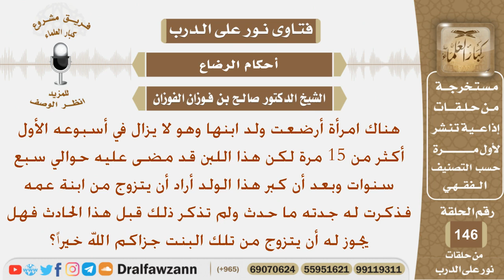امرأة أرضعت ولد ابنها أكثر من 15 مرة وعندما كبر أراد الزواج من ابنة عمه فذكرت له جدته الحادث فهل...؟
نص السؤال:
هناك امرأة أرضعت ولد ابنها وهو لا يزال في أسبوعه الأول
أكثر من 15 مرة لكن هذا اللبن قد مضى عليه حوالي سبع
سنوات وبعد أن كبر هذا الولد أراد أن يتزوج من ابنة عمه
فذكرت له جدته ما حدث ولم تذكر ذلك قبل هذا الحادث فهل
يجوز له أن يتزوج من تلك البنت جزاكم الله خيراً؟
السيرة الذاتية :
للاشتراك في قناة الشيخ صالح الفوزان

رئيس الفريق
لمشروع كبار العلماء